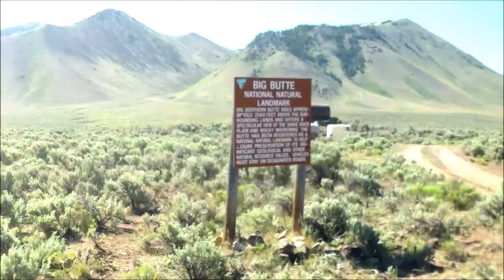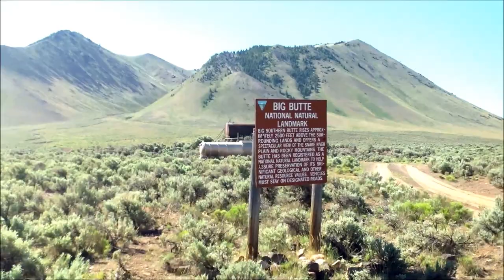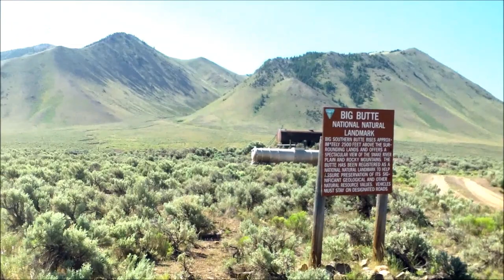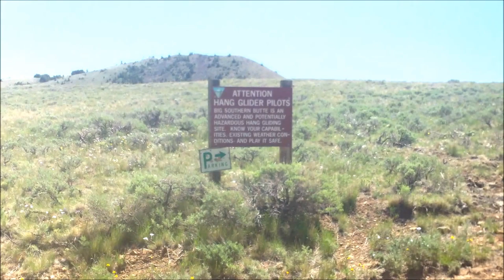Big Southern Butte hike - 6/8/13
Hike up to the summit of Big Southern Butte, in the Arco Desert of Eastern Idaho on 6/8/2013.